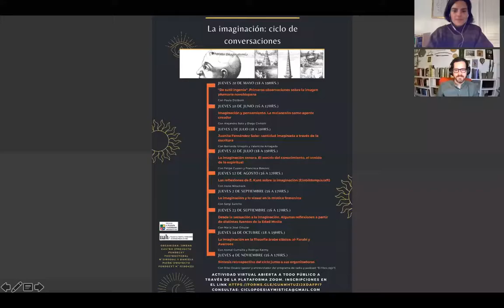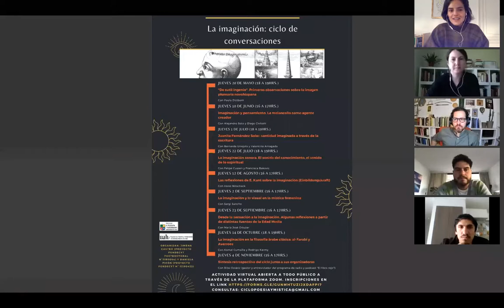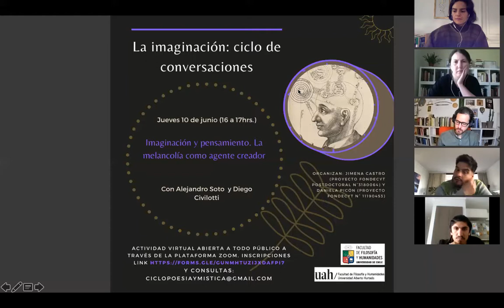Segunda sesión Ciclo imaginación Melancolía, con D. Civilotti y A Soto